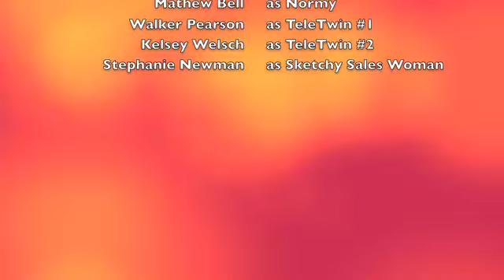Xray Vision Commercial BEA